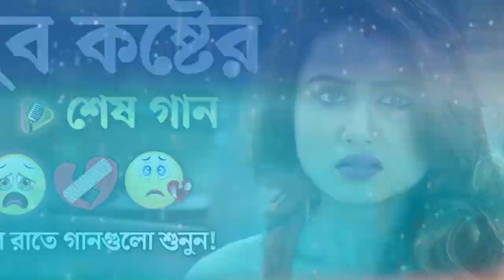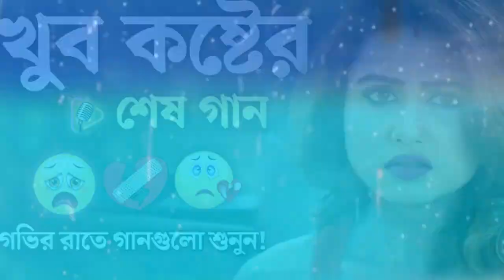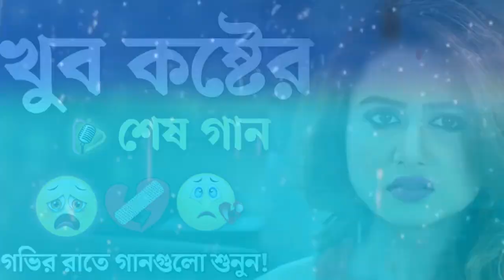অন্তরে নাই সুখ | Ontore Nai Sukh | বুকফাটা কষ্টের গান | MH Saju | Bangla New Sad Song |Rafi Music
I Hope You Really Like Our Video. Rafi Music

👉Song : অন্তরে নাই সুখ
👉Singer : MH Saju
👉Lyrics Tune : MH Saju
👉Keyborad  : Sujon
👉Label : Rsk Music
▶ Release Date : 24/09/2023
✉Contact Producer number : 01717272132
▶ CEO,Founder & Director : MD Mukul
✅প্রিয় ভিউয়ার্স আমাদের এখানে নতুন ছেলে মেয়েদেরকে নিয়ে গান রেকর্ডিং এবং মিউজিক ভিডিও নির্মাণ করা হয়, আমাদের গান রেকর্ডিং স্টুডিও আছে, এখানে কম টাকায় খুব যত্ন করে গান সিখানো হয় এবং গান রেকর্ড করা হয়। নতুন যারা গান করতে চান যোগাযোগ করুন এই নাম্বারে 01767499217

আমাদের কোনো ভিডিও বা অডিও অনুমতি ছাড়া আপলোড দেয়া থেকে বিরত থাকুন, যদি পাওয়া যায় তাহলে ইউটিউব কমিউনিটি মেনে কপিরাইট স্ট্রাইক দেয়া হবে।
 ANTI-PIRACY WARNING
 ANTI-PIRACY WARNING
This content is Copyright to " Rafi Music". Legal action will be taken against those who violate the copyright of the following material presented!